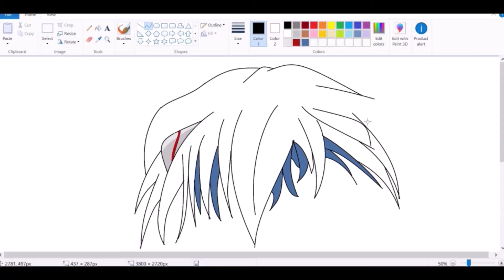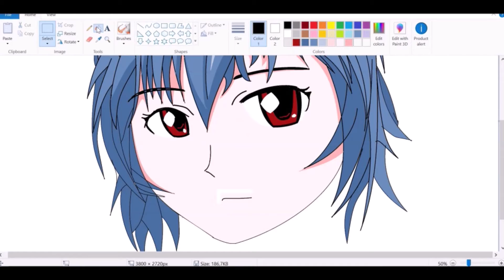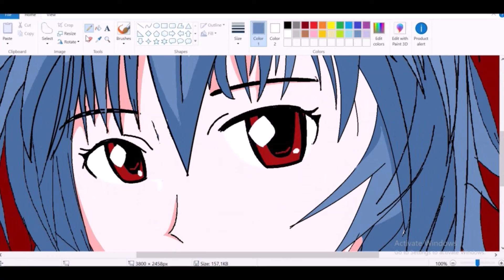Drawing With Windows paint EP2 : Evangelion-Rei Drawing Time Lapse